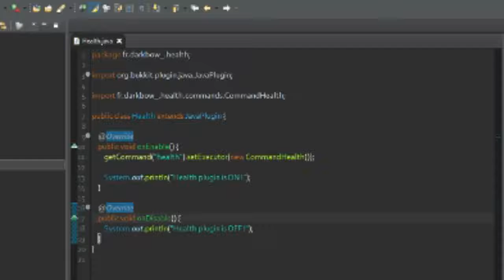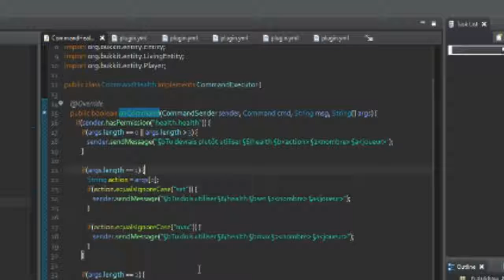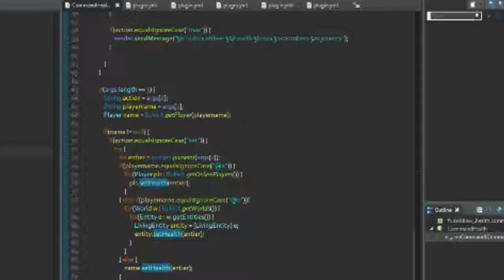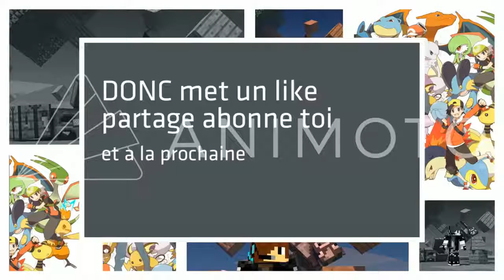J'AI CHANGÉ MA VIE A 500 COEURS !!! - MON PLUGIN HEALTH